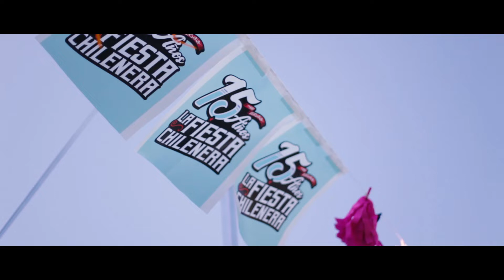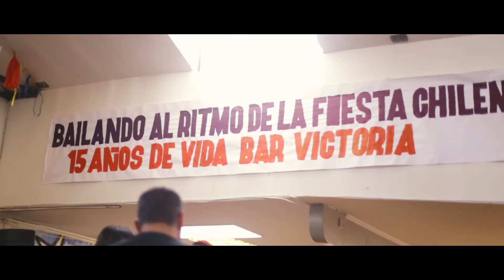BarVictoria, La fiesta chilenera! Celebración 15 años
La fiesta chilenera se tomó Carlos Valdovinos para celebrar sus 15 años de fiesta y compromiso, aquí un resumen de lo que fue esta bonita jornada.

Realización: Paloma Olivares
Cámaras: Paloma Olivares / Kevin Castillo
Entrevistas: Mauricio Gutiérrez